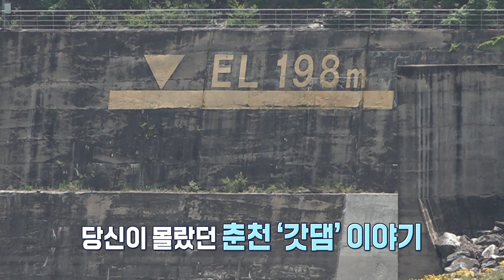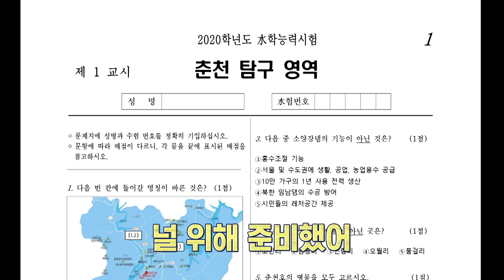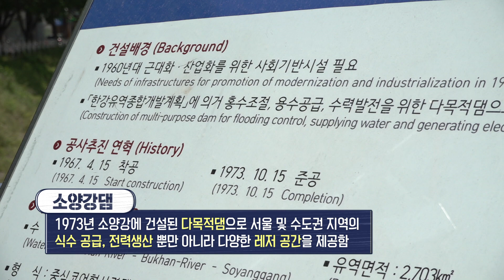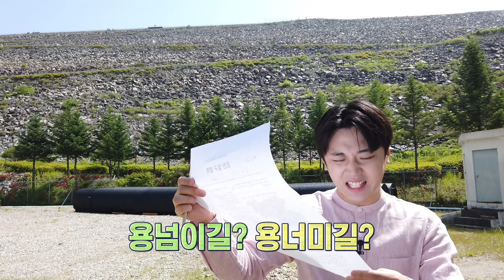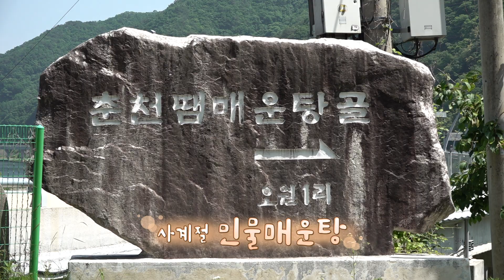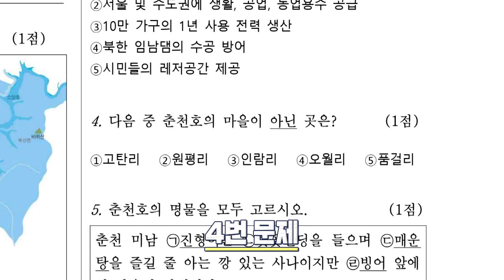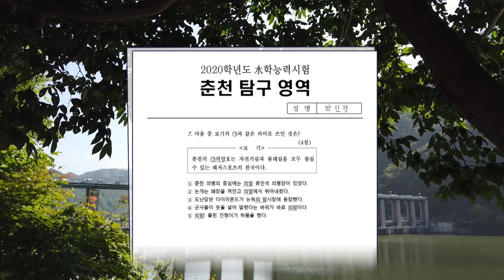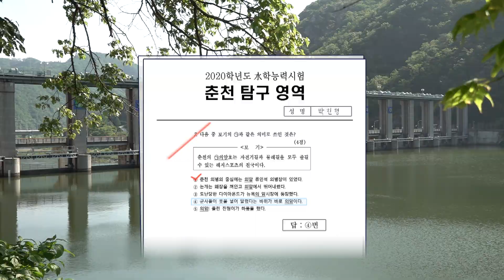[강원365]춘천이 왜 호반의 도시로 불리게 되었을까? 소양감댐 밑바닥은 어떻게 생겼을까? 3개의 댐이 모여있는 댐의 도시 춘천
3개의 댐 소양강댐 춘천댐 의암댐이 모여있는 도시 춘천
소양강댐을 거슬러 오르는 용너미길부터 춘천호의 숨은 음식 토마토 스튜 그리고 자전거 라이딩의 성지 의암댐까지
춘천 갓댐들을 알아보자